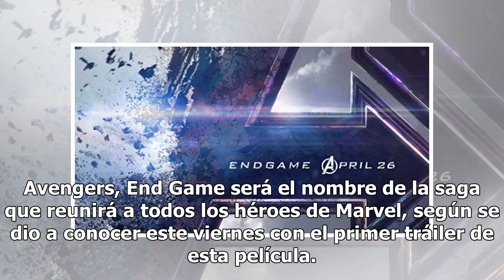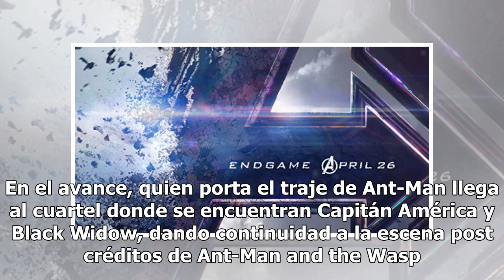Marvel lanza el primer trailer del juego final de los Avengers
Avengers, End Game será el nombre de la saga que reunirá a todos los héroes de Marvel, según se dio a conocer este viernes con el primer tráiler de esta película. Check out the new poster for Marvel Studios' AvengersEndgame. In theaters April 26, 2019. — Marvel Studios (@...